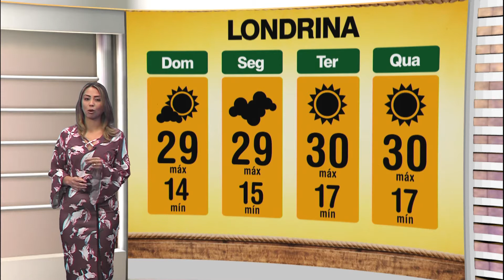TAROBA RURAL BLOCO 02 15 07 2018